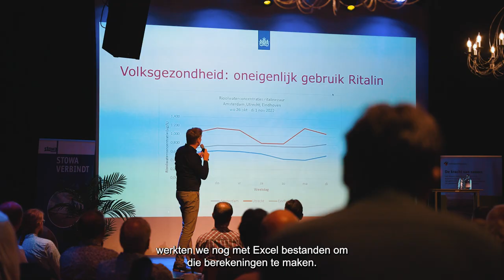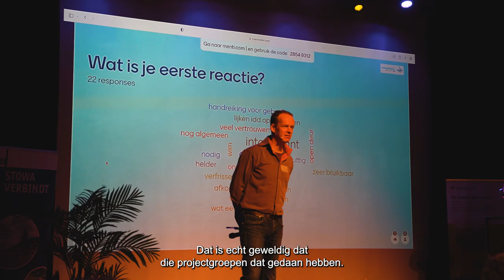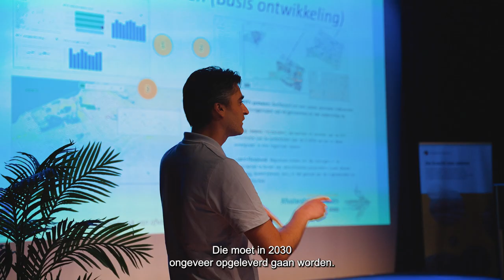Waterketen | CoP STOWA & HWH: De nieuwe praktijk van afvalwaterprognoses STOWA & HWH | 2024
In deze video leer je meer over het werk van de CoP Afvalwaterprognoses eb de ontwikkeling van nieuwe tools voor het opstellen van afvalwaterprognoses.